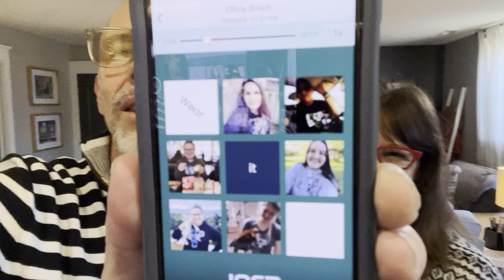Terrific Tuesdays 10-22-24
Happy Terrific Tuesday! We are excited because we are currently on missionary tour.
- We're in Ohio and we've had a great time with friends from years ago. After Ohio, we are going to Pennsylvania; then Colorado Springs; then Calgary, Canada; then Ontario; then down into New Jersey. It is so great to see the body of Christ in this time.
- We want to thank you so much for praying for us recently. With Hurricane Helene, we lost our house. Then with Hurricane Milton, our kids lost their house. We spent the days before this tour cleaning up the houses. Our house church has been so wonderful in supporting us. Thank you Watermark! Also, our son's job gave him a hotel to stay in while he looks for a place to stay. We are so grateful to our friends who have been helping us through this time. We know we have all that we need because we have such great family, friends and health.
- Tomorrow is Wear it Wednesday! Wear it Wednesday means that you find anything that is Inca Link - a bracelet, T-shirt, sweatshirt, a hat, anything that has our logo or one of our ministries' logos on it - wear it, take a picture of yourself, share it on social media, and tag Inca Link so we can see it! We think this year is going to be the best Wear it Wednesday ever. You can even draw things or spell out Inca Link at your school - be creative! We want to use this time to thank God for all he's done in these 18 years of Inca Link, and you can be a part of that. Will you join us tomorrow?

God bless you and have a great week.